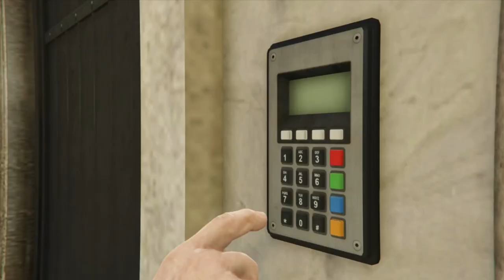New SPEEDRUN Trick! | Solo 4:08 | Cayo Perico Heist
With better RNG it could have been a sub 4 minutes.